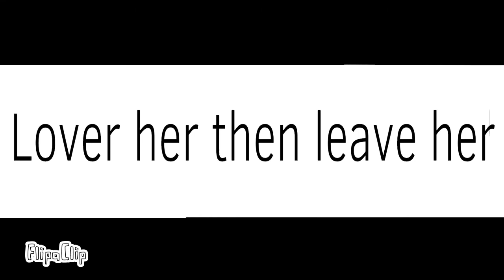Despicable Meme Background (My Version in FlipaClip)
Hope it’s alright to you and also credit me if you want